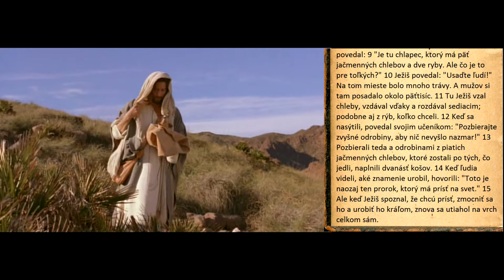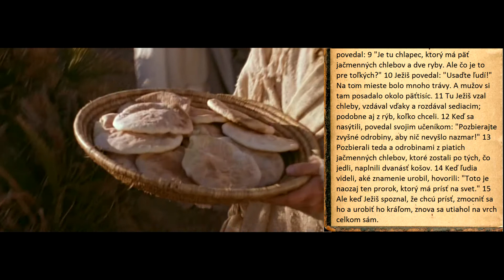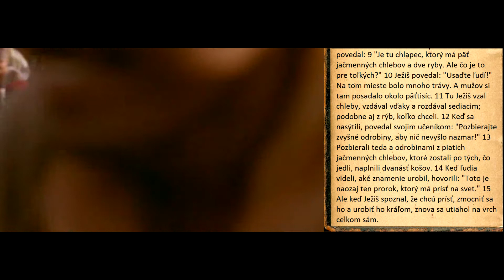Evanjelium podľa Jána - Zázračne rozmnoženie chlebov (Ján 6: 1-15)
Život Ježiša Krista detailne zaznamenal jeho milovaný učeník Ján a možno práve preto patrí toto evanjelium k najobľúbenejším. Ján bol tak blízko pri Ježišovi, že sa mu podarilo podrobne zachytiť nielen jeho konanie, ale aj myšlienky, ktoré dodnes formujú náš svet a morálku. Záver Ježišovho života nie je vykreslený krutými naturalistickými scénami, ale prináša posolstvo lásky, dobra a zmierenia.

Vďaka vynikajúcim hereckým výkonom, dobrej réžii, hudbe so židovskými motívmi a veľkolepo pôsobiacej výprave tento film ponúka nielen silný umelecký zážitok, ale zároveň umožňuje „osobné stretnutie“ s Božím Synom a prostredníctvom neho aj s nebeským Otcom. Dej filmu je verný biblickému záznamu a slovenský dabing je podľa katolíckeho prekladu Biblie.

Všetky kapitoly a pasáže z filmu (Biblie) budem postupne zverejňovať v tomto zozname videí :

Videa sú zverejňované za účelom lepšieho pochopenia písma, lepšej predstavivosti jednotlivých kapitol a za účelom celkového priblíženia vtedajšej kultúry ako aj vyjadrovacieho jazyka a štýlu ktorým je evanjelium zaznamenané.

Verím že aj takáto forma Svätého Písma nám dopomôže k lepšiemu spoznaniu Krista a k nášmu duchovnému rastu aj keď viem že Sv. písmo nič nenahradí :P :)

Celý film si možno zakúpiť v rôznych kresťanských kníhkupectvách, originálny názov filmu ako aj ďalšie informácie ohľadom použitého filmu nájdete tuna :